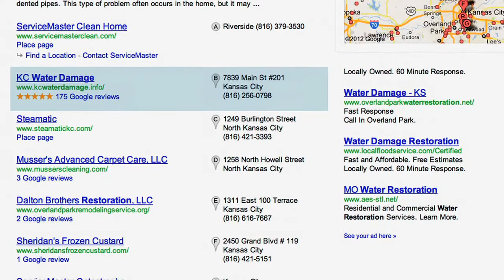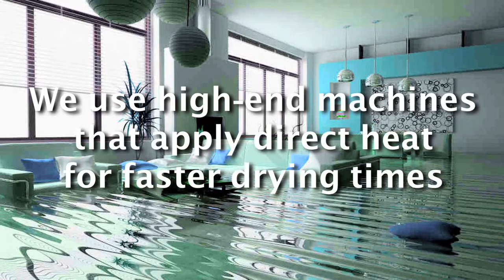Water Damage Restoration North Kansas City, Liberty, Gladstone, Excelsior Springs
Get dry floors and carpets in no time with fast service from the water removal experts. We offer water restoration removal services, as well as sewage removal. We proudly serve commercial and residential clients, and make it our mission to provide a safer, cleaner environment wherever we are working. We offer 24-hour Emergency service and a 30-minute response time.